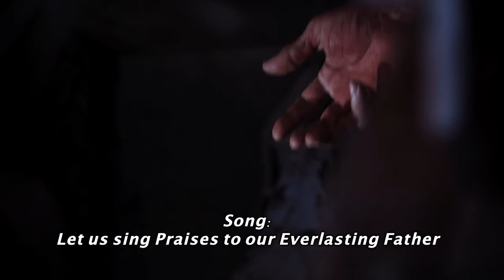PAPA (5min Version)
The unconditional love of a loving Father or his only son! A wonderful Gospel presentation.